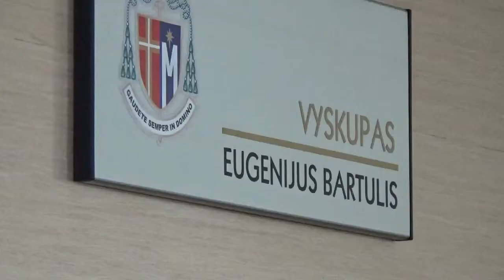2019 06 05 | Toliau vyksta pasiruošimas Sekminėms maldoje...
Šiandien Šiaulių dvasininkų susitikimas pas Šiaulių vyskupą Eugenijų Bartulį.